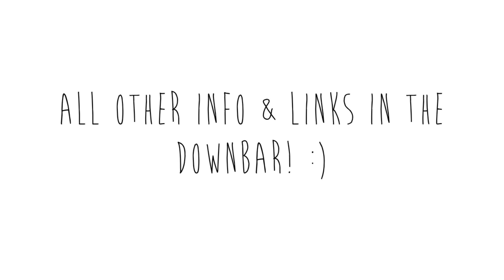My Septum Piercing Experience & Tips!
If you have any questions for me, leave them down below! I'll do my best to answer them :)

Check out Blue Banana for amazing piercing jewelry! This ring is one of my favorites for my septum piercing

If you're looking for amazing makeup brushes (that I highly recommend), check out Sigma!:

◆ What's on my Lips? MAC Creamsheen Glass in Narcissus
◆ Where's my beanie from? Forever21

♥ MUSIC: Far From Me (As Tall As Lions Edit) by imChanel (with permission from the artist)